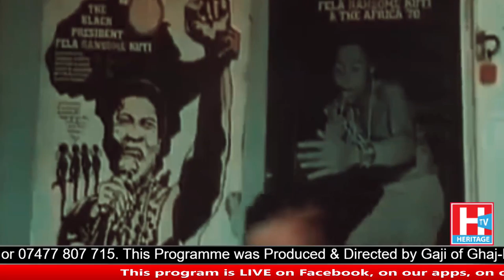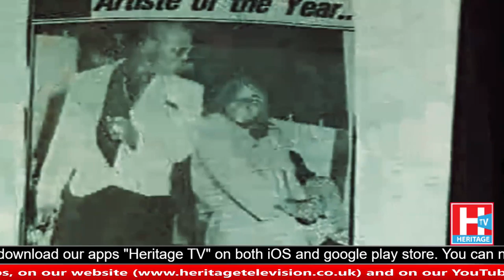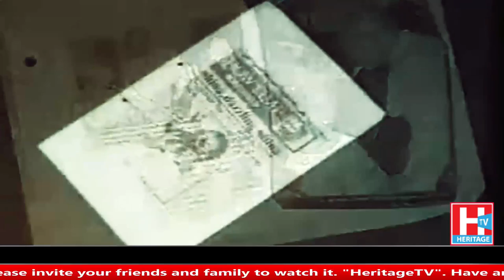Shinamania Documentary 27th June 2018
Shinamania Documentary
27th June 2018
Heritage Television Live Stream